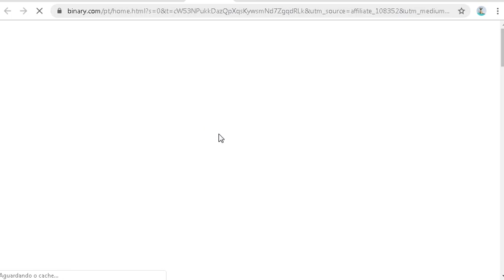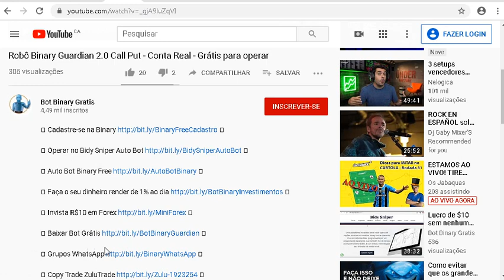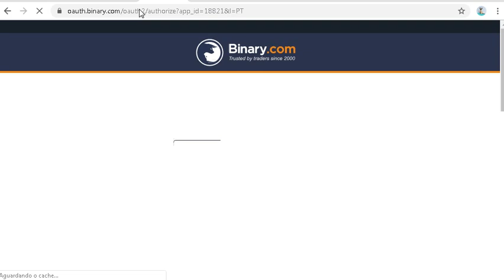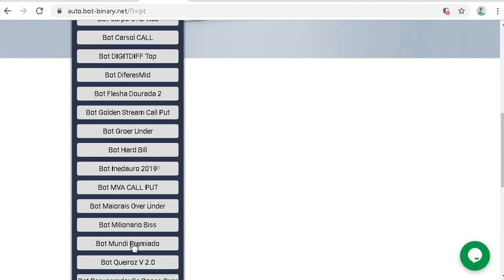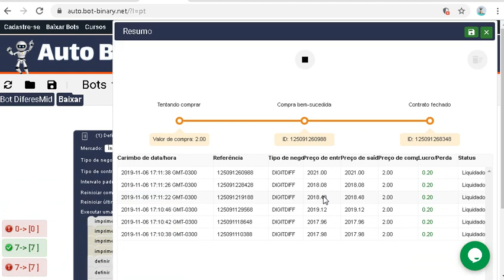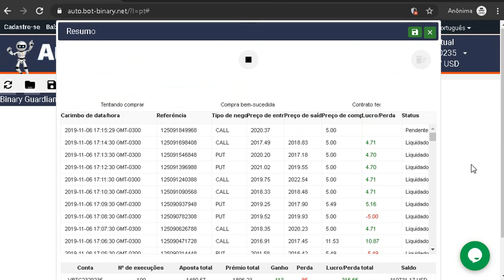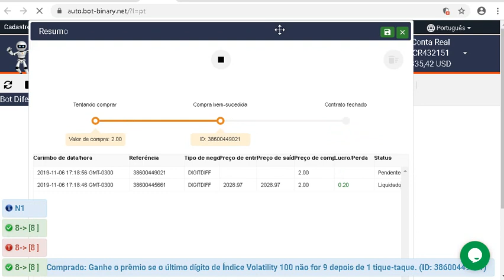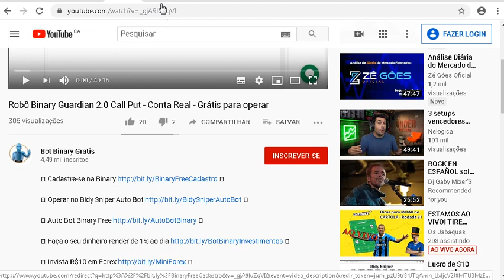Bot Binary DiferesMid Lucro de $3 em Conta Real sem Nenhum Loss - Baixar Grátis